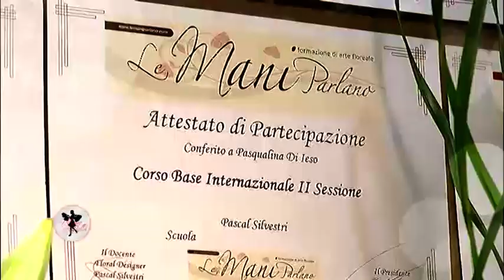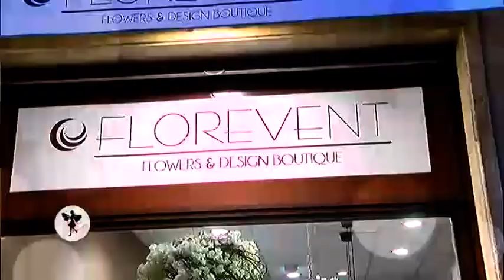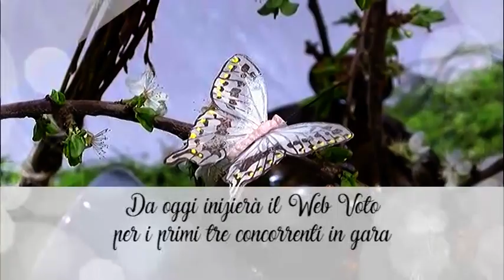La Vetrina Più Bella 2 - Florevent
Una raffinata interpretazione della primavera nella vetrina di Florevent, Flowers & Design Boutique, a cui è dedicata la terza puntata de "La Vetrina Più Bella 2". Florevent nasce a Villamaina nel 1995  per poi spostarsi nel 2016 a Grottaminarda in via Valle 105.